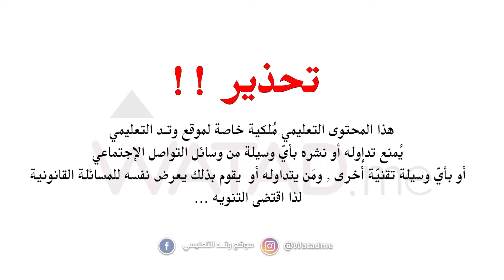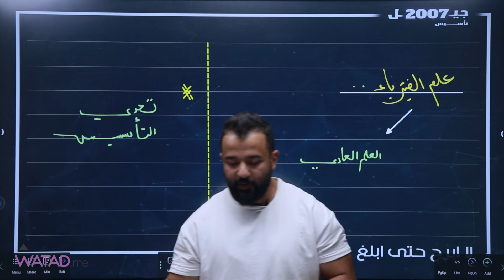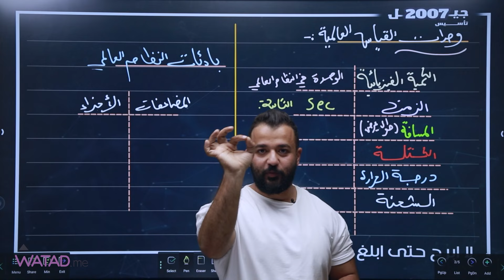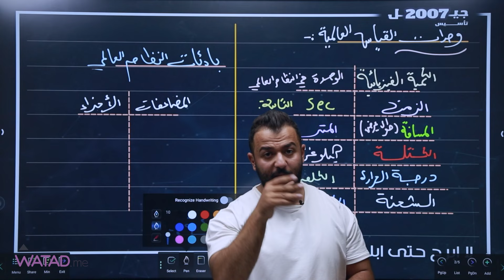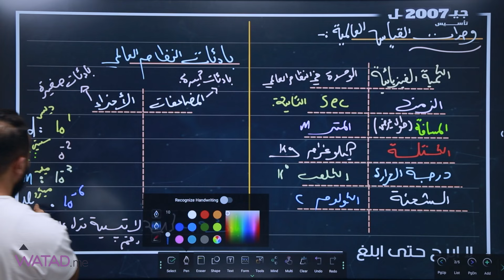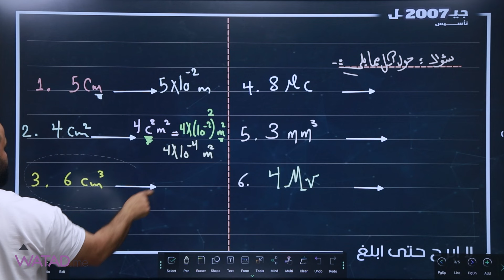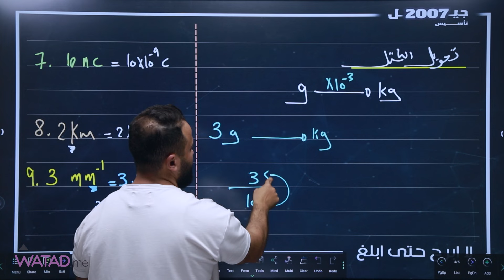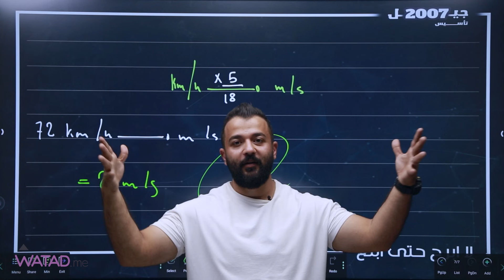الحصة الاولى من تأسيس مادة الفيزياء جيل 2007 الاستاذ يزن القاموق .